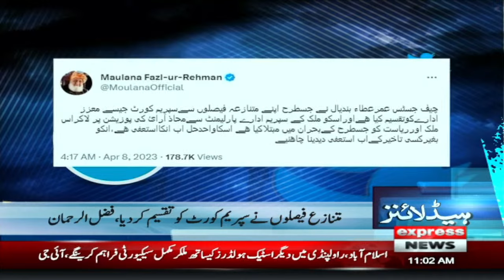The Prime Minister has called a meeting of the Federal Cabinet today | News Headlines 11 AM